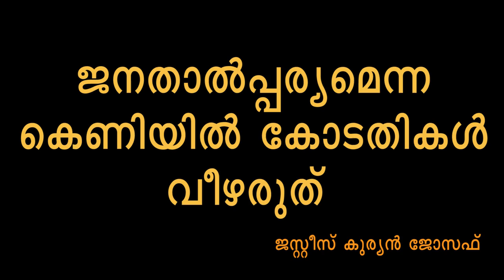മാധ്യമ സമ്മർദ്ദം: കോടതികളോട് ജസ്റ്റിസ് കുര്യൻ ജോസഫ്